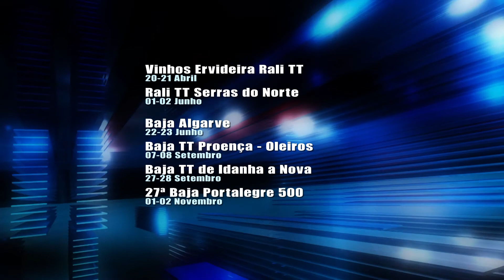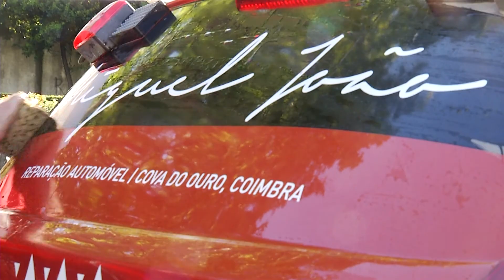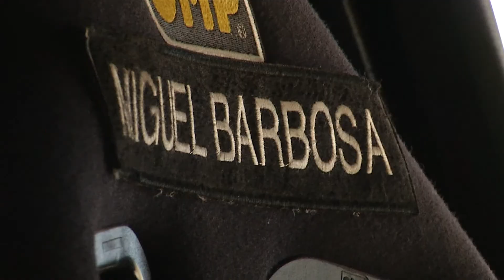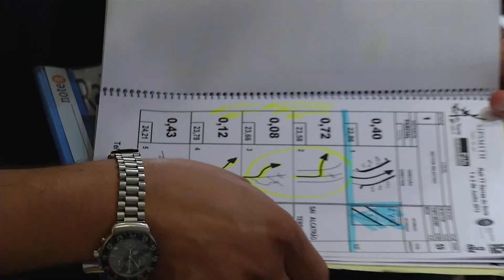C.N. TT - RALI TT SERRAS DO NORTE 2013